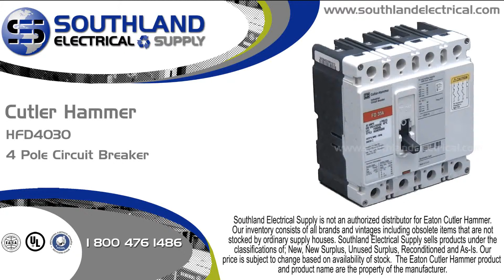Eaton Cutler Hammer HFD4030, 30 Amp, 600 Volt, 4 Pole Circuit Breaker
or call or to order this Eaton Cutler Hammer HFD4030, 30 Amp, 600 Volt, 4 Pole Circuit Breaker or any other parts! Southland Electrical Supply offers thousands of circuit breakers both new and reconditioned with a 1 year warranty. Our experts have 50 years of experience and are ready to help you get the part you need at the price you want.